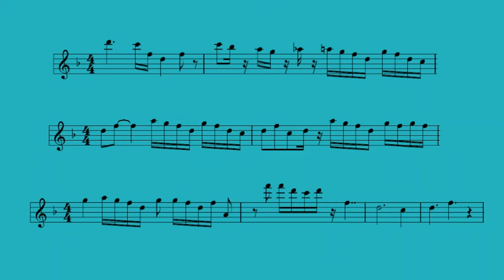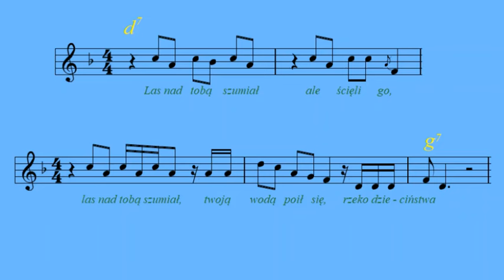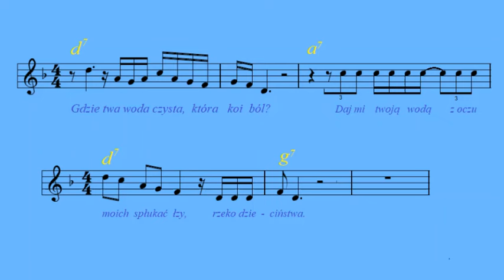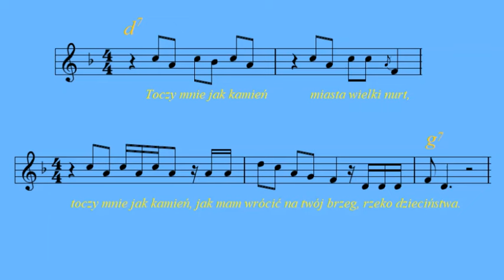Rzeka dzieciństwa - Breakout [nuty i akordy]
Płyta  "Karate" (SXL 0856, Polskie Nagrania, 1972)